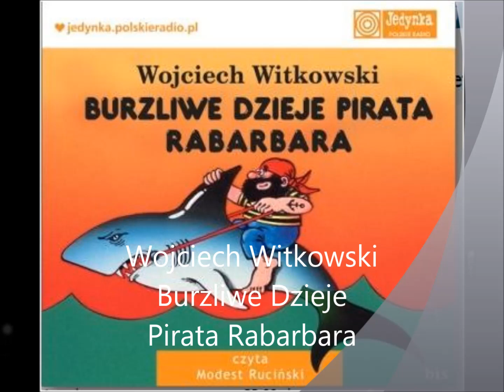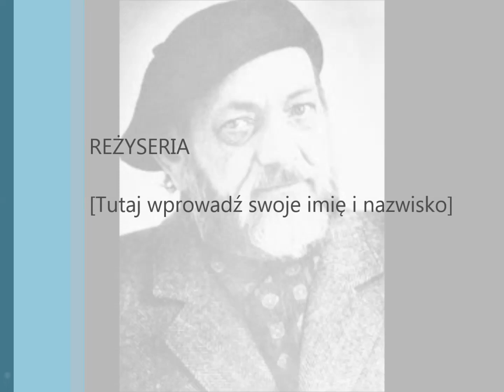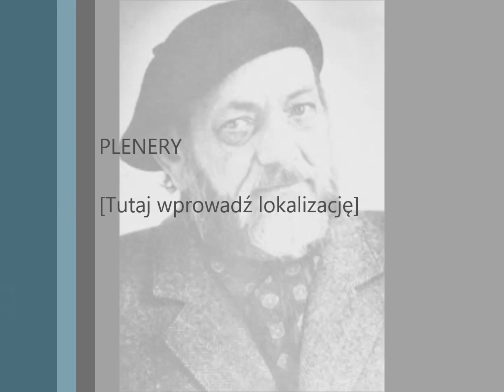Wojciech Witkowski Burzliwe dzieje pirata Rabarbara